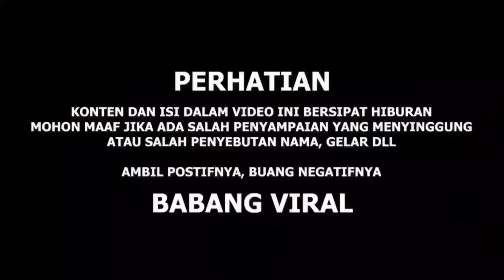DENDAM NUDUH BABANG VIRAL SUKA SAMA CEWEKNYA